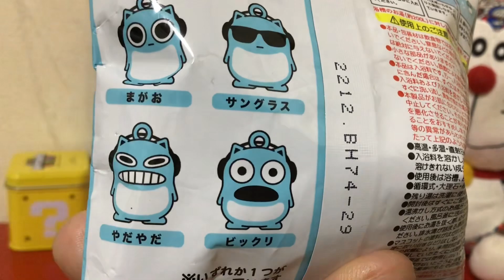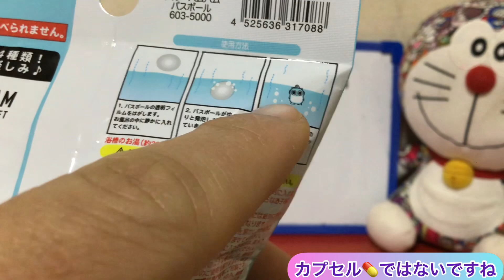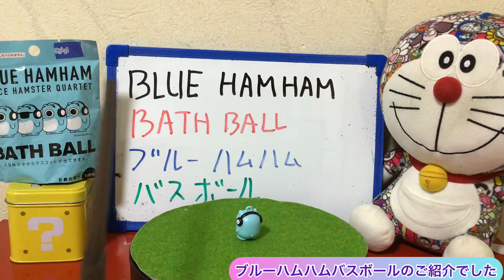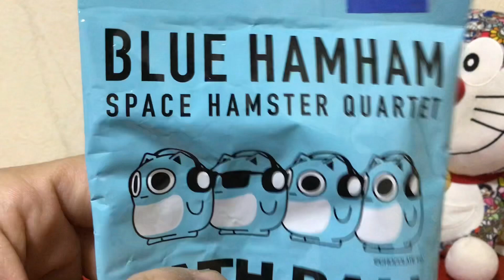ブルーハムハムバスボールのご紹介 Let’s play with Blue Hamham bath ball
今回、かわいい宇宙のハムスター🐹のブルーハムハムバスボールを紹介します。
かわいいハムハムのマスコットをゲットしました。